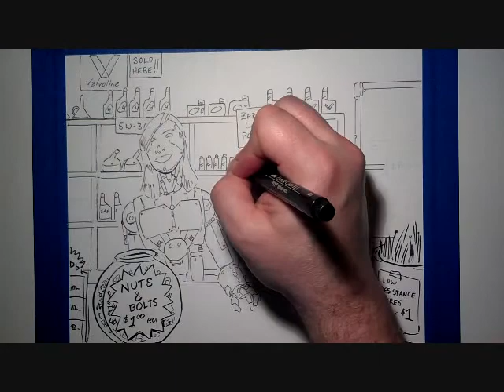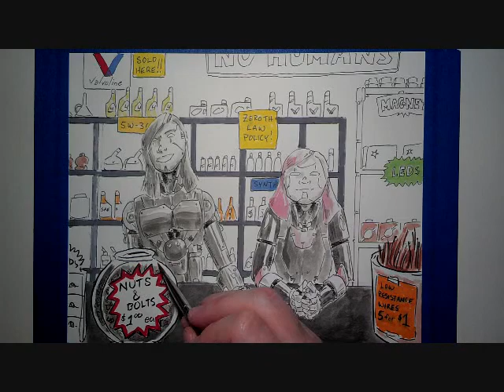201 Liquor Store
201st robot portrait.  You have to have been born before Jan 30, 1992 in order to enter this store.  But that shouldn't stop you from visitig